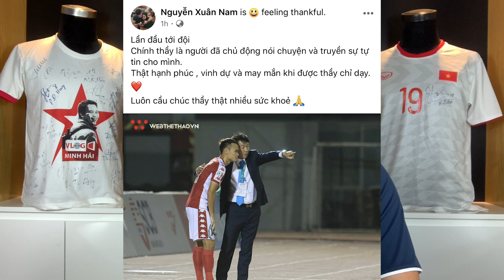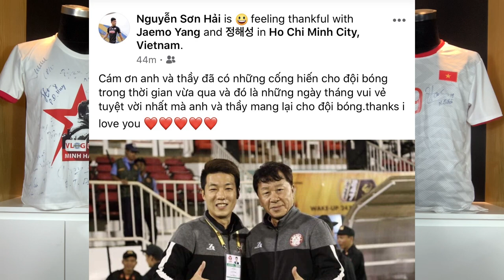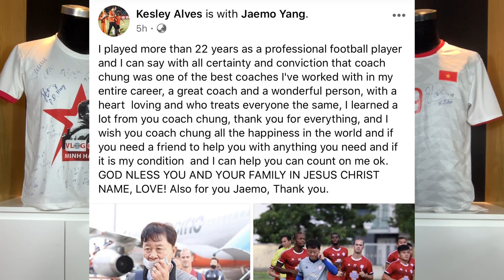HLV Chung Hae Song bị báo chí Hàn Quốc ĐÂM SAU LƯNG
HLV Chung Hae Seong từ chức HLV trưởng CLB TP.HCM và không nhận chức danh GĐKT của đội bóng, Giám đốc trung tâm đào tạo trẻ. HLV Chung Hae Seong tạm biệt Công Phượng, Bùi Tiến Dũng, Võ Huy Toàn, Phi Sơn, Ngô Hoàng Thịnh... để về Hàn Quốc nhưng ông đang gặp rắc rối bởi chính báo chí Hàn Quốc. Theo đó, tờ Yonhap news đã đưa những thông tin mà ông Chung Hae Seong, khẳng định qua trợ lý ngôn ngữ Yang Jaemo của mình rằng ông không nói. Chủ tịch CLB TP.HCM Nguyễn Hữu Thắng chưa có quan điểm về vấn đề này nhưng rõ ràng, nội dung bài báo đang khiến HLV Chung Hae Seong gặp vấn đề, CLB TP.HCM cũng mất đi ít nhiều sự thiện cảm của công chúng, cầu thủ, HLV cũng sẽ nhìn TP.HCM với con mắt khác. Hãy cùng tìm hiểu sự thật xung quanh câu chuyện này cùng @vlogminhhaiofficial

Minh Hải Sport đang giảm giá từ 10-42% cho mọi mặt hàng. Minh Hải Sport cung cấp đồ thể thao chính hãng. Một sản phẩm không chính hãng - đền 1000 lần, ship toàn quốc, toàn cầu.